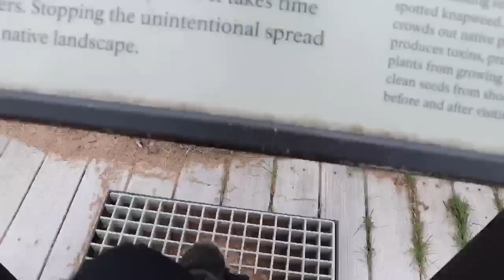Fading Days- Adam Boehm and Liam O'Neil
Hey everyone! My friend Adam and I put together this ambient track. Huge thank you to him for the guitar parts and mixing the audio in this, as well as for the video footage. We hope you enjoy!

Check out his YT channel: Adam VS The World